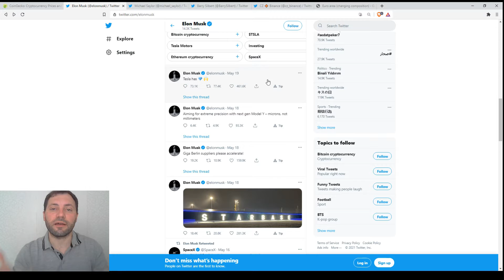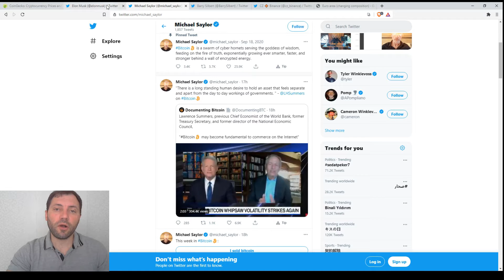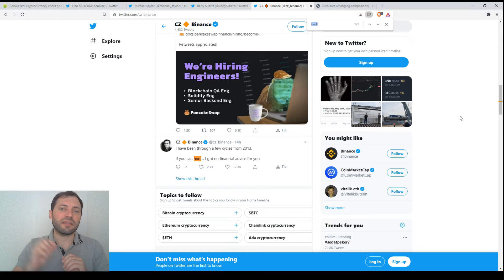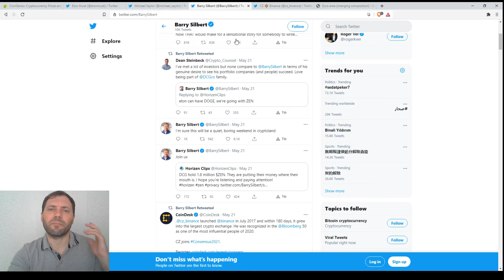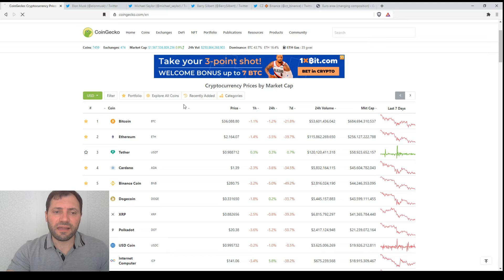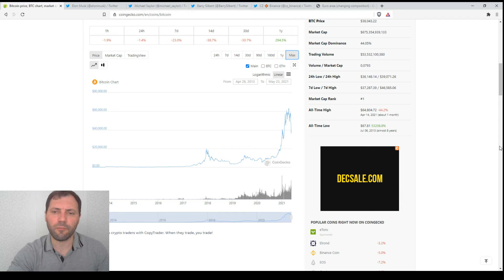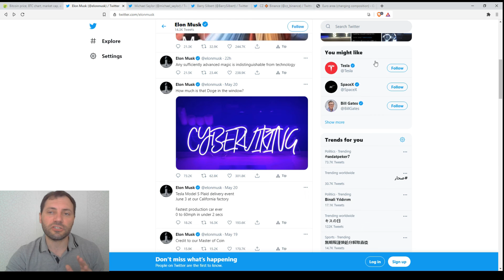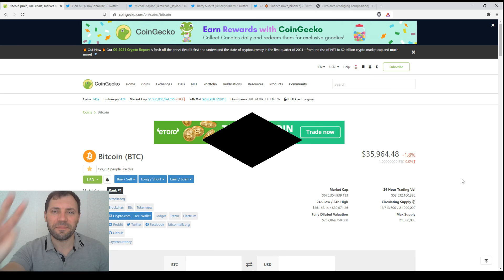Обзор Криптовалютного Рынкa | 23.05.2021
Сегодня я снова поделился своим взглядам о том, какие факторы давят на цены криптовалют.

Важно!

Несколько слов обо мне:

Я профессионально работал валютным аналитиком в течение последних почти 15 лет, а также в качестве криптоаналитика за последниe 4 года.